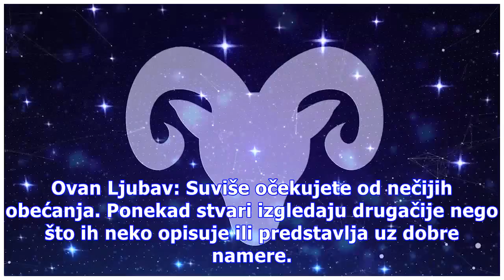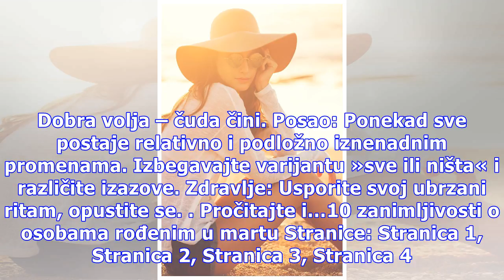Dnevni horoskop za 10.03.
Ovan Ljubav: Suviše očekujete od nečijih obećanja. Ponekad stvari izgledaju drugačije nego što ih neko opisuje ili predstavlja uz dobre namere. Posao: Postoje problemi u poslovnom dijalogu, situacija koja za Vas predstavlja jednostavno rešenje neko vidi kao komplikovanu proceduru. Zdravlje: Nema raz...